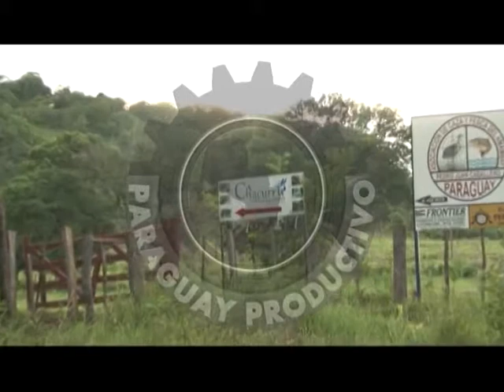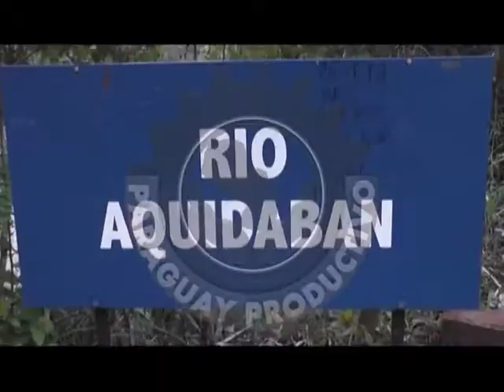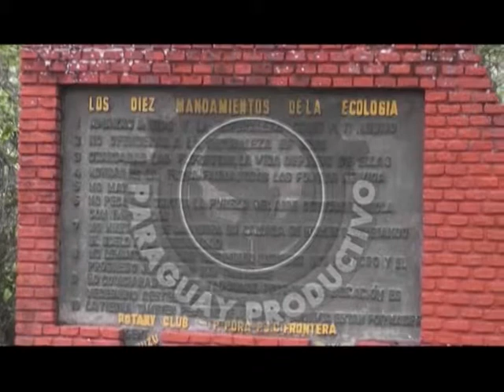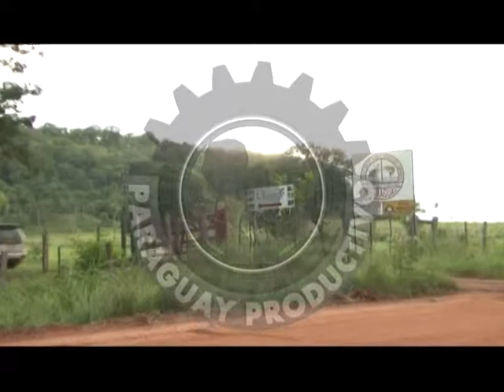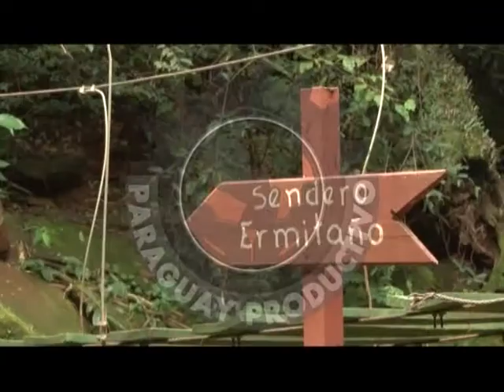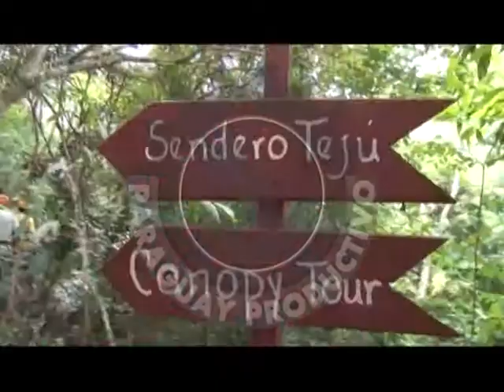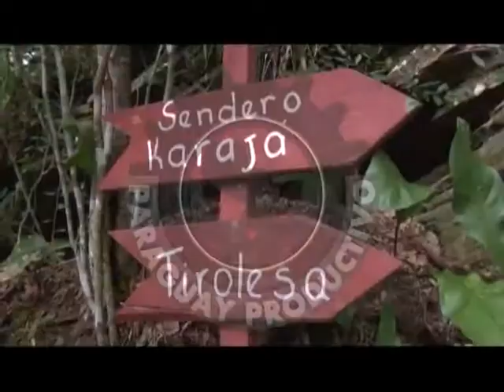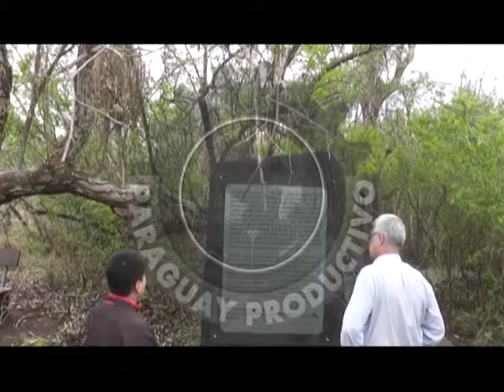PROGRAMA 44 PARQUE CERRO CORA Y ECOAVENTURA CHACURRU